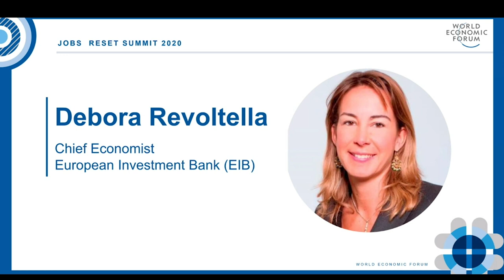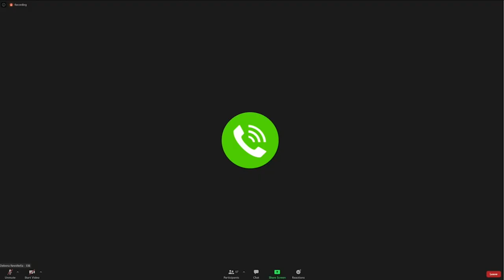A New Development Agenda: Leapfrogging Out of the Pandemic Economy | Jobs Reset Summit 2020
The populations of both developed and developing economies have suffered tremendous losses from the twin health and economic crises of 2020 and the path for a return to economic development looks uncertain. What can be done to put in place investments in low- and middle-income economies to "leapfrog" to a new trajectory of inclusive growth?